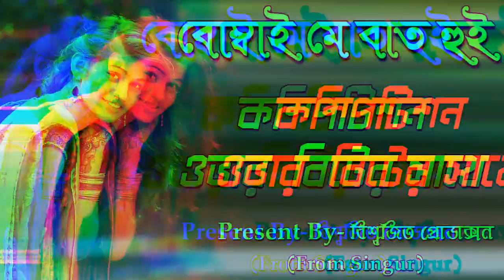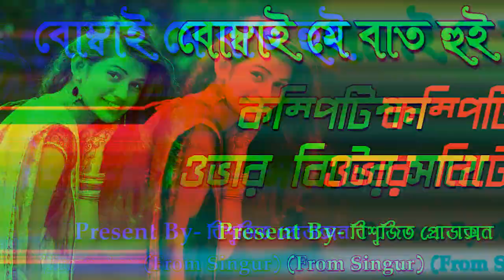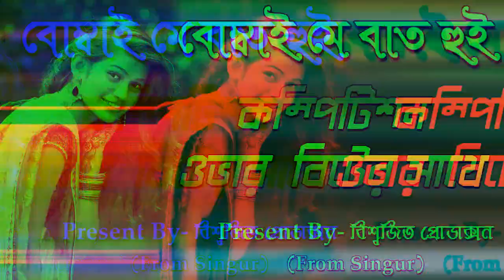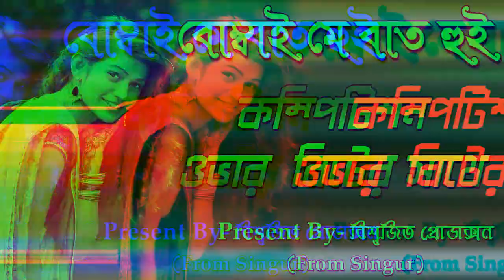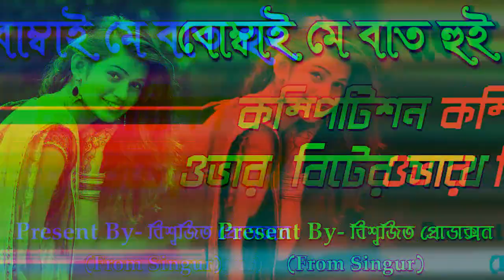বোম্বাই মে বাত হুই || কম্পিটিশন ওভার বিটের সাথে || World Win Edit